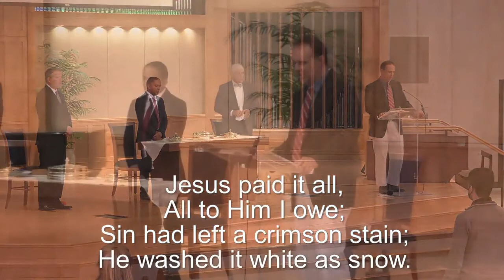10.31.2020 - Aha - God's Love Illustrated For Visual Learners (Peter Petrie)